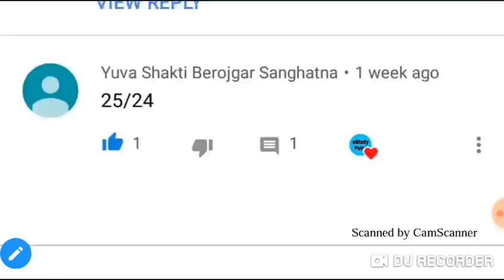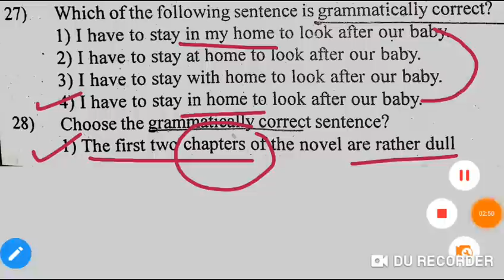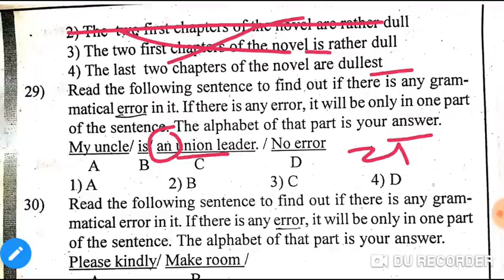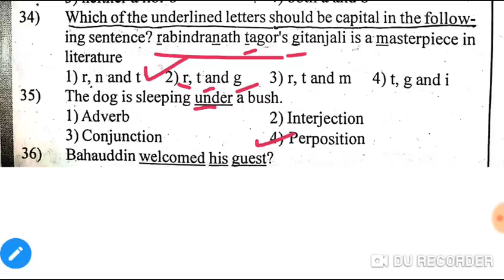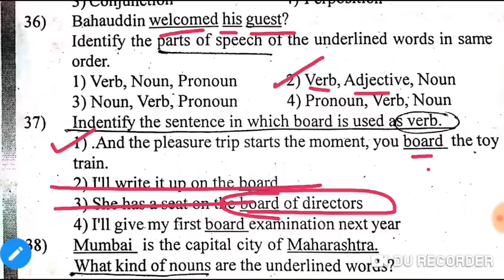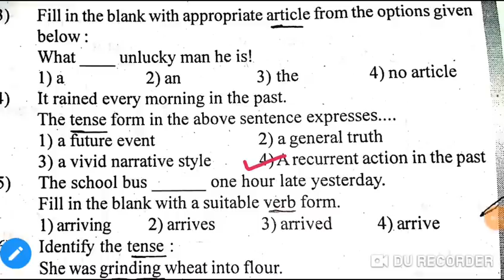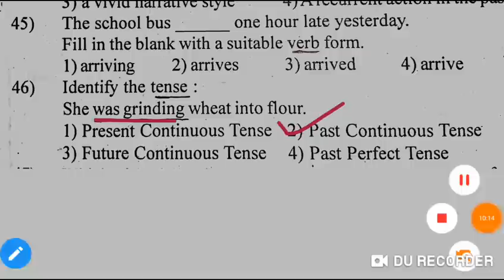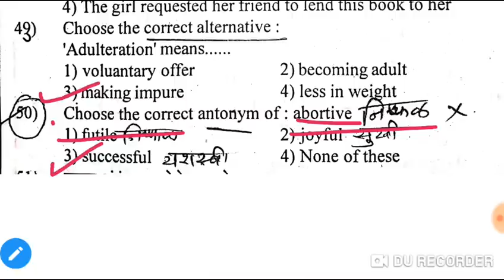Talathi bharti Question Paper English Grammar Part 4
Most Important Topic of English Grammer.

For watch Talathi bharati Question Paper English Grammer Part 7👇🏻